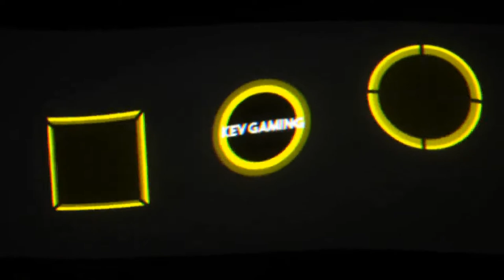Let's Play GRID #24 Thunder in the Desert